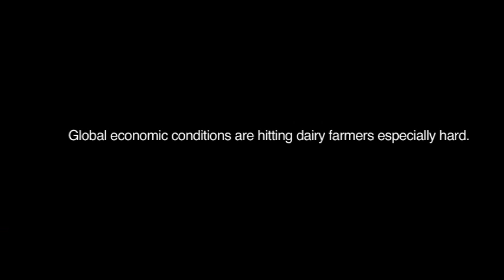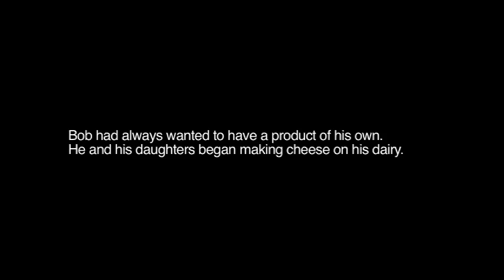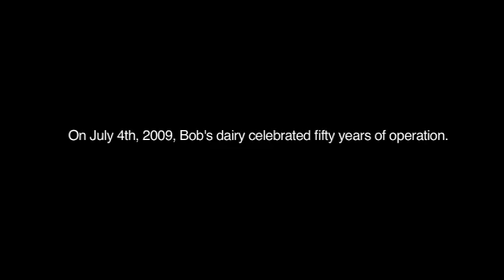Bob Giacomini Dairy